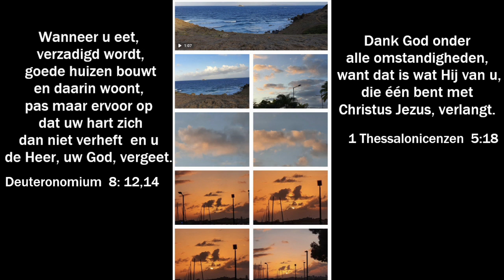Dagteksten & Gebed zaterdag 27 maart 2021